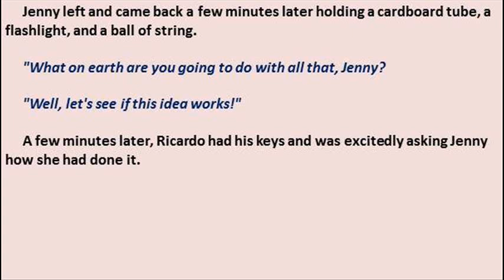Riddle #129 - Into the pipe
Hint: The flashlight is one that charges itself when you shake it